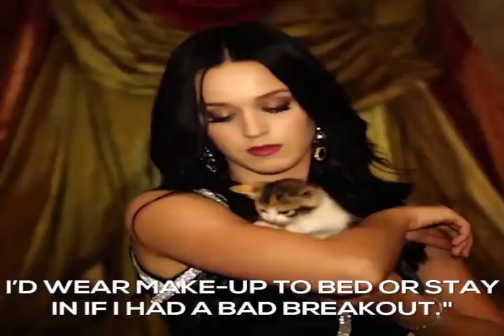7 Celebrities Who Opened Up About Their Acne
7 Celebrities Who Opened Up About Their Acne